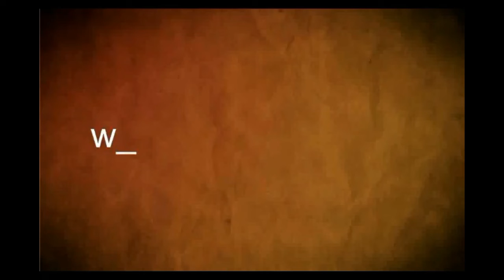Arq. Matilde de los Santos, Dinot (Dirección Nacional de Ordenamiento Territorial)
Se realizará  una  revisión anticipada del Plan  territorial entre la Dinot y la Intendencia de Soriano.